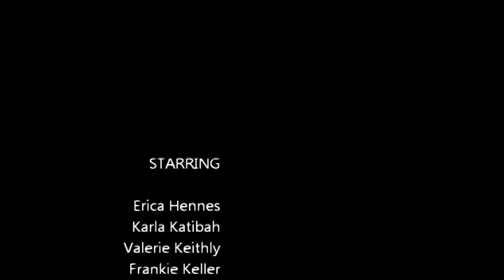Odyssey of the Mind SCMS Le Tour Guide 2011 Regional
South Charlotte MS placed 2nd at Regional.  On to State!

The team faced the eight judges, instead of the audience, and the judges were on the same stage as the team.  That's why the skit has been recorded from the side.  The team was told to perform for the judges, not the audience.

The skit was recorded by the Wolf Family.  Thank you!

The Spirit of the Problem is for the team to create and present a performance that includes a tour guide that represents a classical literary figure and takes tourists on a tour of three different places. The performance will include an inaccurate explanation given by the tour guide, and an accurate one given by a tourist. It will also include an inanimate item that becomes animated and a guard that watches over something that is worthless and provides the reason why it needs to be guarded.

SCMS's skit is about Peter Pan and Tinker Bell taking four characters from famous paintings to Lascaux, France to see a prehistoric cave painting, a little girl's imagination, and The Louvre, Paris, France, both outside and inside.  The characters are:  Mona Lisa, The Scream and the couple from American Gothic.  Peter is incorrect in his explanation about the cave paintings, and Mona Lisa corrects him. The little girl guards her worthless art work. The inanimate object is actually the four characters as paintings/puppets, who talk to themselves in human form.